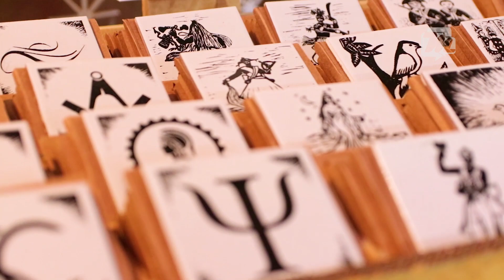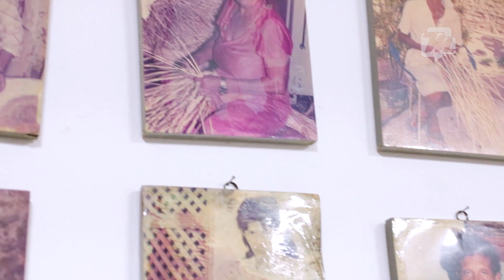Reinauguração Mestre Noza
O Programa Multimídia foi acompanhar a inauguração do Centro Mestre Noza e trazer as novidades desse novo centro cultural.